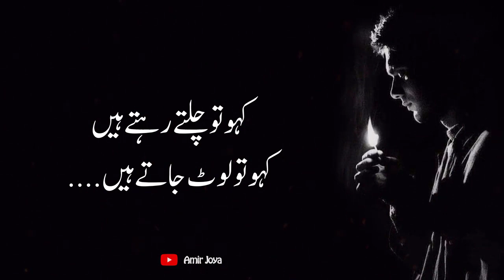Kaho To Laut Jate Hain | Best Sad Poetry | Urdu Poetry | Hindi Poetry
quotes
love quotes
motivational quotes
life quotes
friendship quotes
inspirational quotes
aqwal
urdu aqwal

Kaho To Laut Jate Hain
Abhi To Baat Lamhon Tak He, Saalon Tak Nahi Aai
Abhi Muskaanon Ki Nobat Bhi Naalon Tak Nahi Aai
Abhi To Koi Majborri Khiyaalon Tak Nahi Aai
Abhi To Gard Peroon Tak Hay. Baalon Tak Nahi Aai

Chalo Ek Faisla Karne Shajar Ki Aut Jate Hain
Abhi Kajil Ki Dori, Surkh Galon Tak Nahi Aai
Zubaan Datoon Talak Hai Zehr Piyaalon Tak Naheen Aai
Ibhi To Mushk-E-Kustori Ghazaloon Tak Nahin Aai
Ibhi Rodad-E-Beunwaan Humaray Darmian He, Duniyan Waaloon Tak Nahin Aai
Kaho To Lout Jatan Hain

Chalo Ik Faisala Karnay Sharjer Ki Out Jatan Han
Abhi Nazdeek Hein Ghar Aur Manzil Door He Apni
Mubada Naar Ho Jayay Ye Hesti Noor Hai Apni

Kaho To Lout Jatay Han
Chalo Ik Fasala Karnay Shajar Ki Out Jatan Han.
Ye Rasta Piyar Ka Rasta,
Rasan Ka Daar Ka Rasta,
Bohat Dushwar He Jaana
Keh Is Rastay Ka Her Zarra Bhi Ik Kohsar He Jana.

Kaho To Lout Jatay Hain

Meray Baray Na Kuch Socho
Tum Apni Bat Batlaoo
Kahoo To Chaltay Rahtay Hain…

Kahoo To Lout Jatay Hain……